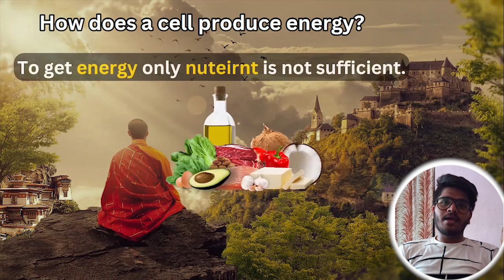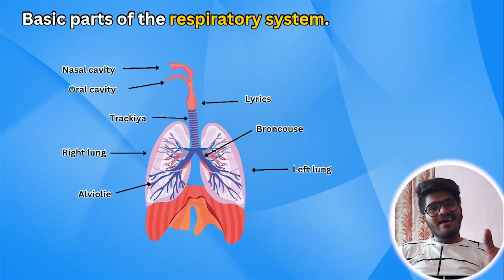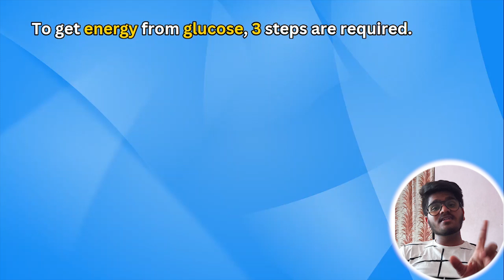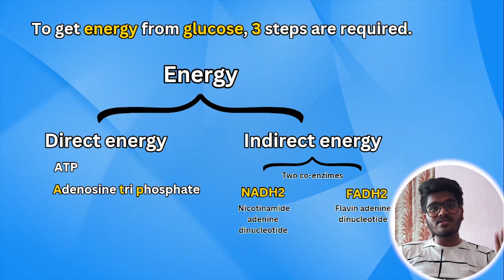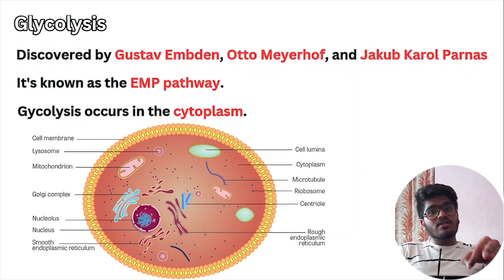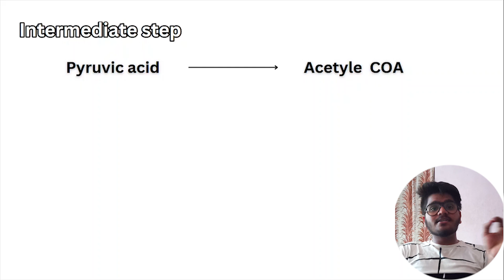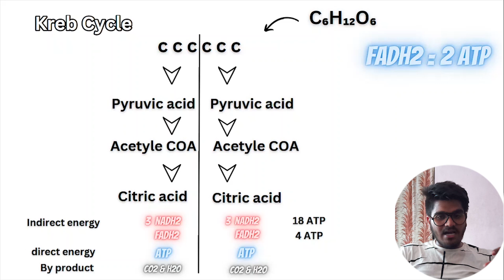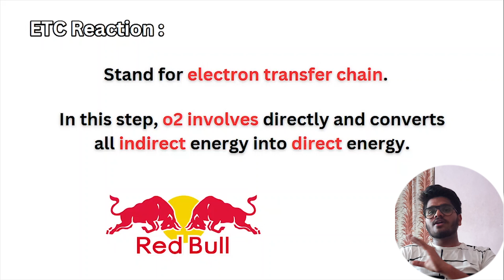Glycolysis, Kreb's Cycle, ETC reaction || Life processes in Living Organisms Part 1 Class 10 SSC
A simple yet confusing topic from SSC Science 2 chapter 2.
Energy production from food.
So here i have covered GLYCOLYSIS, KREB'S CYCLE and ETC REACTION.
Also calculated how 38 ATPs are produced from one glucose molecule.

Life processes in living organisms Part 1 SSC Maharashtra state board
componentsoffood Carbohydrates, Proteins, Fats, Vitamins, Minerals and Water of course.

ATP, Anaerobic Respiration || Life processes in Living Organisms Part 1 Class 10 SSC

10th Science-2 | Chapter 2 | Life Processes in Living Organisms Part-1 | Lecture 1 | JR Tutorials |
glycolysis,krebs cycle,krebs cycle,etc reaction,electron transport system,life processes in living organisms,ssc,science,science 2,biology,state board,maharashtra board,class 10,atp

This Video describes about:
carbohydrates vitamins proteins fats and minerals
Class 10 Science Chapter 2 Components of Food - Food Components and their Role in Body
Class 6 Science Chapter 2 Components of Food,
Food Components and their Role in Body,
cbse,class 10,
class 10 complete map work,
cbse class 10,
cbse class 10 2023 exam,
complete map work,
complete map work for social science,
social science,
social science complete map work,
digraj singh rajput,social school,
map work class 10,
map work class 10 geography,
class 10 sst map work,
class 10 map work,
social school with digraj,
class 10 map work one shot,
complete class 10 mapwork,
class 10 map
components of food,
components of food class 10,
components of food class 10 ncert,
components of food class 6 extra questions and answers,
components of food class 6 questions,
cbse class 6 science solutions
class 10 science chapter 2,
components of food,components of food class 6,
learnfatafat,
,cbse class 10 science,food,
food components for class 7,
vitamin,minerals,water,
diaetry fibre,nutrients,
protein,fats,carbohydrates,
food nutrition and health,
nutrients in food,
class 10 science components of food,
food components,
class 10 science animation